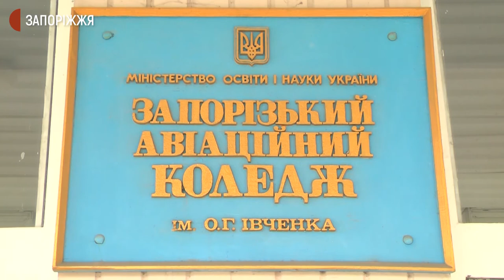Запорізькі абітурієнти склали ЗНО з історії України | Новини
12 831 особа зареєструвалася у Запорізькій області на участь у зовнішньому незалежному оцінюванні з історії України. З них у Запоріжжі – 6105. Зокрема, сьогодні тестування складали у Запорізькому авіаційному коледжі та у Запорізькій загальноосвітній школі №12. Як це було – бачили журналісти Суспільного.